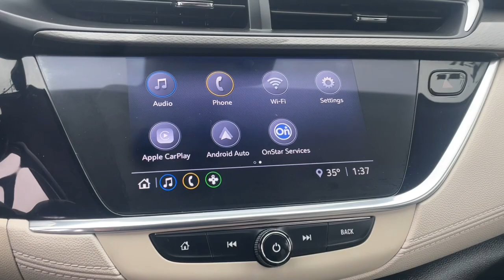2020 Buick Encore_GX Waterford, Highland, Novi, Bloomfield Hills, Troy 365277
Burnished Bronze Metallic Used 2020 Buick Encore_GX Preferred available in 5825 Highland Rd., Waterford, Michigan at Lunghamer Buick GMC. Servicing the Waterford, Highland, Novi, Bloomfield Hills, Troy, MI area.

2020 Buick Encore_GX Preferred - Stock#: 365277

2020 Buick Encore GX Preferred REMAINDER OF FACTORY WARRANTY FACTORY CERTIFIED INCLUDES WARRANTY SERVICE RECORD AVAILABLE GOOD TIRES REAR BACK UP CAMERA APPLE CAR PLAY ANDROID AUTO GOOD BRAKES RECENT TRADE IN Encore GX Preferred Buick Certified Pre-Owned Certified 4D Sport Utility ECOTEC 1.2L Turbo CVT FWD Burnished Bronze Metallic Whisper Beige With Ebony Interior Accents Cloth 2 USB Ports w/Auxiliary Input Jack 2-Way Power Driver Lumbar Control 4-Way Manual Passenger Seat Adjuster 4-Wheel Disc Brakes 6 Speakers 6-Way Manual Driver Seat Adjuster 8-Way Power Driver Seat Adjuster ABS brakes Air Conditioning Alloy wheels AM/FM radio Auto High-beam Headlights Brake assist Cloth w/Leatherette Seat Trim Cold Weather Comfort Package Delay-off headlights Dual front impact airbags Dual front side impact airbags Electronic Stability Control Emergency communication system: OnStar and Buick connected services capable Enhanced Performance 6-Speaker System Exterior Parking Camera Rear Front anti-roll bar Front Bucket Seats Front Center Armrest Front fog lights Front wheel independent suspension Fully automatic headlights Heated Driver & Front Passenger Seats Knee airbag Low tire pressure warning Occupant sensing airbag Overhead airbag Panic alarm Power steering Power windows Preferred Equipment Group 1SB Radio data system Radio: 8 Diagonal Buick Infotainment System Rear side impact airbag Rear window defroster Rear window wiper Remote keyless entry Remote Vehicle Starter System Ride & Handling Suspension Security system SiriusXM Radio Speed control Speed-sensing steering Split folding rear seat Steering wheel mounted audio controls Traction control Variably intermittent wipers Wheel Lock Kit (LPO) Wheels: 18 Bright Silver Painted Aluminum 5.45 Final Drive Axle Ratio Apple CarPlay/Android Auto Bumpers: body-color Compass Driver door bin Driver vanity mirror Front reading lights Heated door mirrors Illuminated entry Outside temperature display Overhead console Passenger door bin Passenger vanity mirror Power door mirrors Rear reading lights Spoiler Tachometer Telescoping steering wheel Tilt steering wheel Trip computer Encore GX Preferred 4D Sport Utility ECOTEC 1.2L Turbo CVT FWD Burnished Bronze Metallic Whisper Beige With Ebony Interior Accents Cloth 2 USB Ports w/Auxiliary Input Jack 2-Way Power Driver Lumbar Control 4-Way Manual Passenger Seat Adjuster 4-Wheel Disc Brakes 6 Speakers 6-Way Manual Driver Seat Adjuster 8-Way Power Driver Seat Adjuster ABS brakes Air Conditioning Alloy wheels AM/FM radio Auto High-beam Headlights Brake assist Cloth w/Leatherette Seat Trim Cold Weather Comfort Package Delay-off headlights Dual front impact airbags Dual front side impact airbags Electronic Stability Control Emergency communication system: OnStar and Buick connected services capable Enhanced Performance 6-Speaker System Exterior Parking Camera Rear Front anti-roll bar Front Bucket Seats Front Center Armrest Front fog lights Front wheel independent suspension Fully automatic headlights Heated Driver & Front Passenger Seats Knee airbag Low tire pressure warning Occupant sensing airbag Overhead airbag Panic alarm Power steering Power windows Preferred Equipment Group 1SB Radio data system Radio: 8 Diagonal Buick Infotainment System Rear side impact airbag Rear window defroster Rear window wiper Remote keyless entry Remote Vehicle Starter System Ride & Handling Suspension Security system SiriusXM Radio Speed control Speed-sensing steering Split folding rear seat Steering wheel mounted audio controls Traction control Variably intermittent wipers Wheel Lock Kit (LPO) Wheels: 18 Bright Silver Painted Aluminum.brCARFAX One-Owner. Clean CARFAX. JOE KNOWS USED CARS! * CPO APR WELL QUALIFIED BUYERS. Certified. Buick Certified Pre-Owned Details:brbr  * Transferable Warrantybr  * Vehicle Hist
Cold Weather Comfort Package|Preferred Equipment Group 1SB|2 USB Ports w/Auxiliary Input Jack|6 Speakers|AM/FM radio|Enhanced Performance 6-Speaker System|Radio data system|Radio: 8 Diagonal Buick Infotainment System|SiriusXM Radio|Air Conditioning|Rear window defroster|8-Way Power Driver Seat Adjuster|Power steering|Power windows|Remote keyless entry|Remote Vehicle Starter System|Steering wheel mou